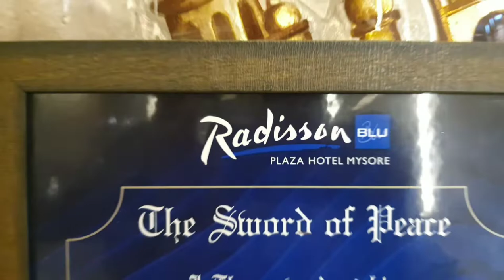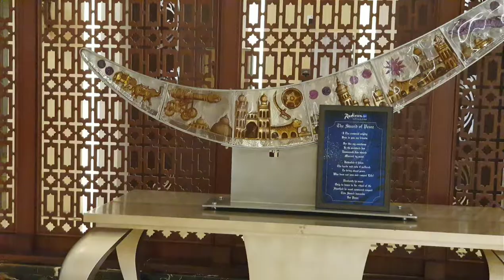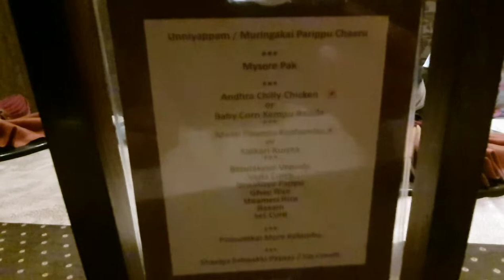భోజనం అంటే ఇలా ఉండాలి 😋 radissonblu vlog food || మొదటి సారి 5 Star Hotel కి వెళ్ళాం🥰